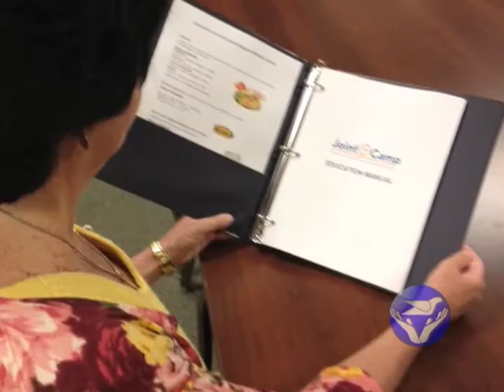SCRMC healthbreak program 1210 SCRMC MPEG 2